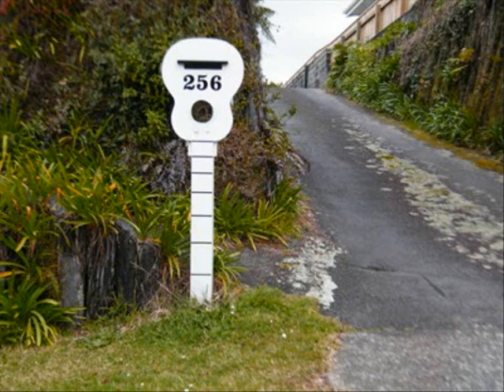Granger Mailbox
Johnny Granger was New Zealand's "yodelling drover" in the early 1950s. From the Auckland area, he was no costume cowboy: he was a good yodeller and an actual dairy farmer. "Tear Down the Mailbox" came out on Zodiac as a 78rpm disc in 1952. Love the shout out to Yehudi Menuhin before the fiddle solo ...